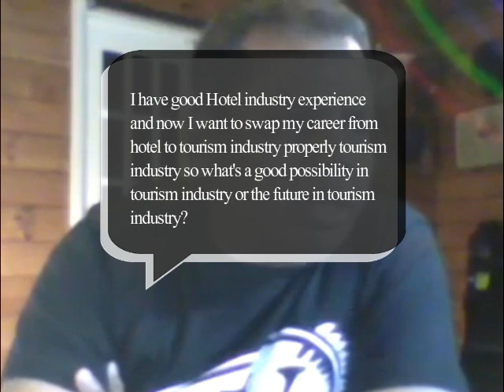Scope of Tourism Course in New Zealand?